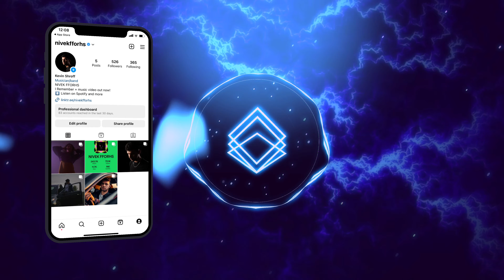NIVEK FFORHS - LEAVE 'EM (Music Video)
NIVEK FFORHS Merch Out Now 🖤⛓